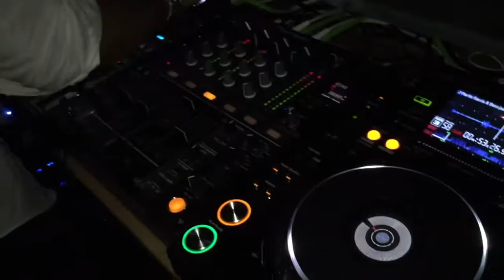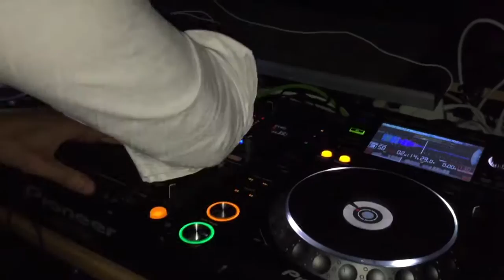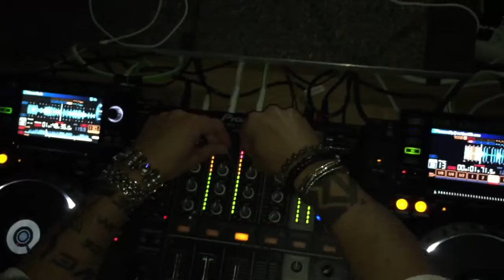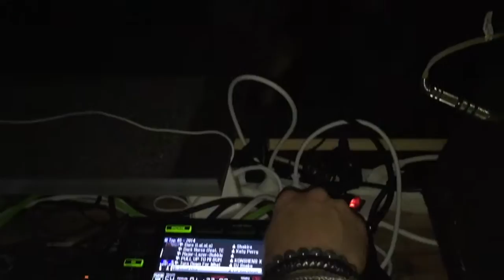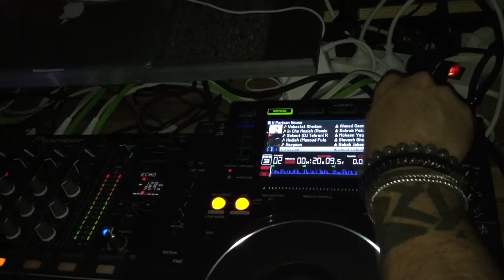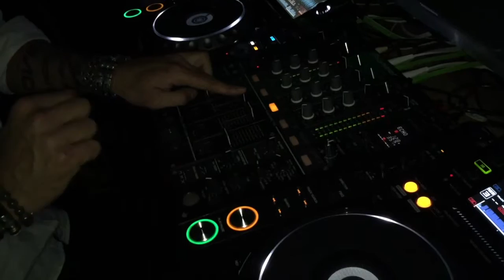DJ AMIR GHAVAMI Live @ Star Motion Köln DE (24 dec 2015)